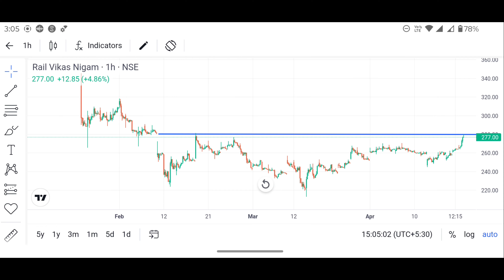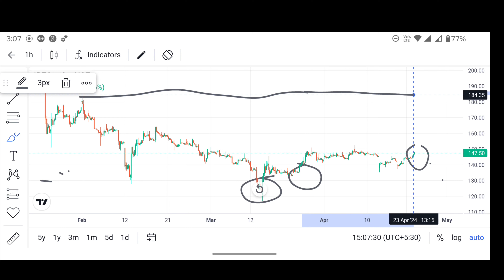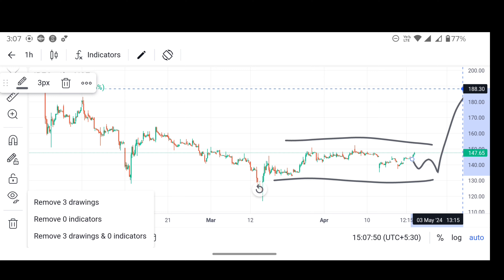RVNL SHARE NEWS | IRCON SHARE NEWS | IRFC SHARE NEWS 🔥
RVNL | IRCON | IRFC | RAILWAY STOCKS ON FIRE | RAILWAY SHARE

rail vikas share latest news
railway stocks analysis
rvnl share
rvnl news
rvnl stock
rvnl share latest news tamil
rvnl share price
rvnl share latest news Malayalam
rvnl stock
ircon
ircon share latest news today
ircon share
ircon share target
ircon international
ircon results today
ircon share analysis
ircon ofs
irfc share
irfc news
irfc latest news today
irfc results
irfc stock
irfc stock analysis tamil
irfc stock analysis today
irfc stock buy or not
irfc stock today
irfc stock target
railway shares list
railway share news today
railway stocks
railway stocks news today
daily stock analysis
best strategy for long term investment in stocks